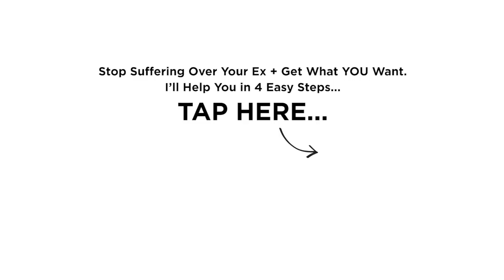He Left? This Reaction Makes Him Fight for You (Matthew Hussey, Get The Guy)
►► Stop Suffering Over Your Ex + Get What YOU Want.
I’ll Help You in 4 Easy Steps.

I post new dating advice videos for you every Sunday.

When you’re in love and a guy decides to end a relationship, it’s natural for your brain to go into “panic mode."

Why is he doing this? How can I be the person he wants me to be? What can I say to get him back?

If you allow these swirling thoughts to get the better of you, you’ll only end up pushing him further and further away.

Now, I’m not going to tell you whether or not you should give it another try with your ex. There are many factors to decide that we can talk about another time.

But what I *do* know is that if you want to have a real chance of getting this guy back in your life, you must understand this important truth before you take the next step...